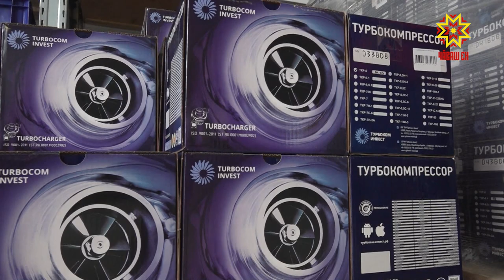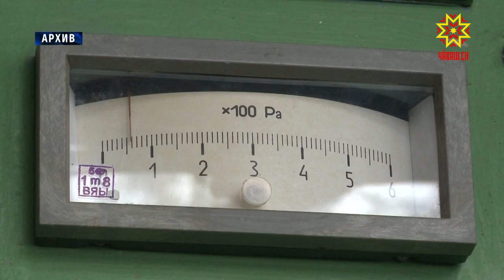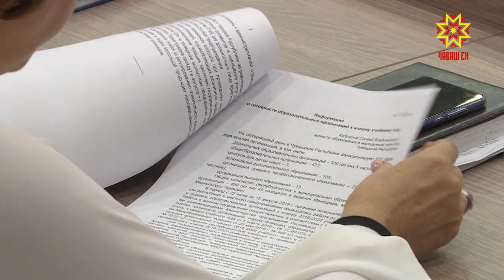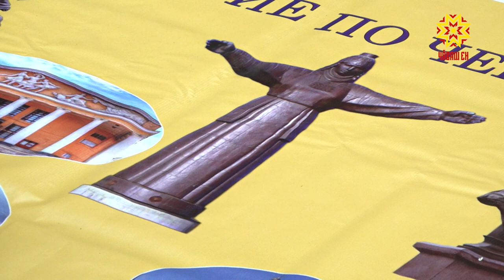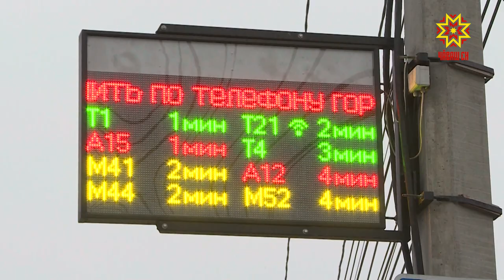Республика 19.08.2019 на чувашском языке. Вечерний выпуск